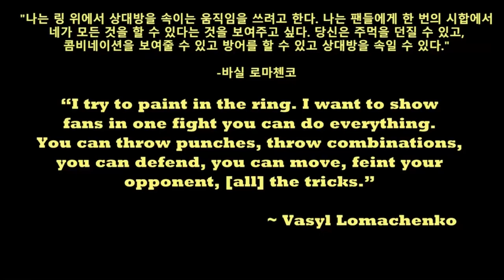[시합영상] 다둥이복서 시합영상 입니다.1,고등부 시합. 2 일반부 시합[다둥이복서]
첫 번째 경기는 고등부 경기 입니다.
두번째는 잘 기억은 안나지만, 일반부에 있었을때 경기 입니다.